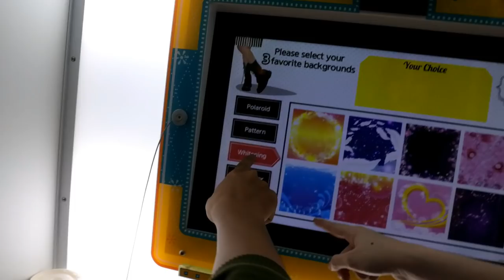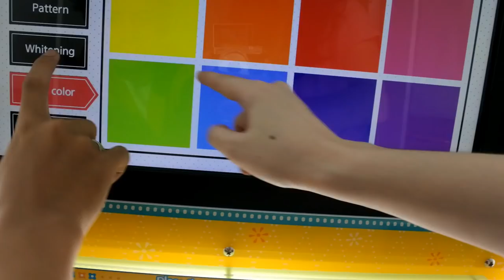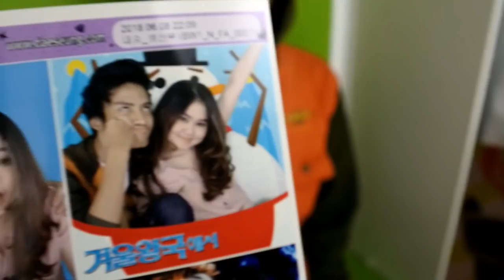WARNAIN RAMBUT BARENG DOI (First date setelah LDR)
Ini video 8 Juni 2018 kemarin. Rakry baru pulang ke Jakarta setelah kita lama LDR. Maaf ya kalau jarang upload.

Follow Instagram kita yaaa
Indy: @indrayanigr
Rakry: @rakryanmahatmaa

Love, Rakry dan Indy.